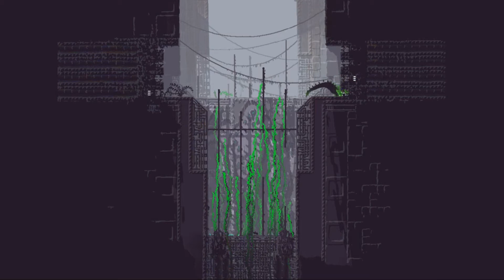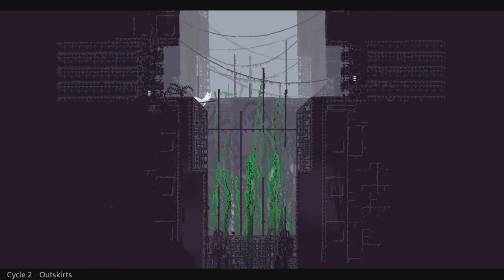Rain World |Part 3 Blind| -Figuring out what to do-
It took me the whole episode, but I think now I know what it is we try to achieve right now.